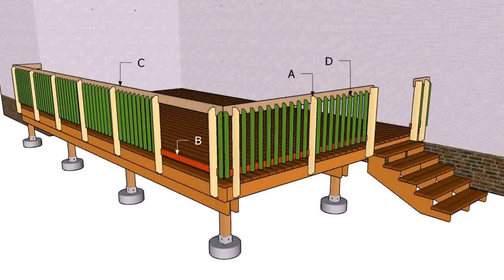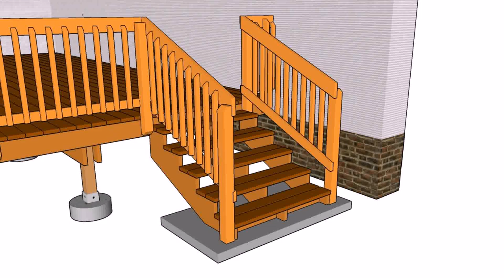Temporary Deck Railing Ideas